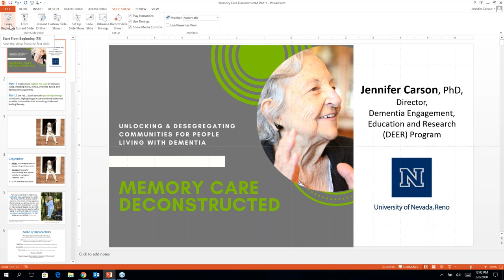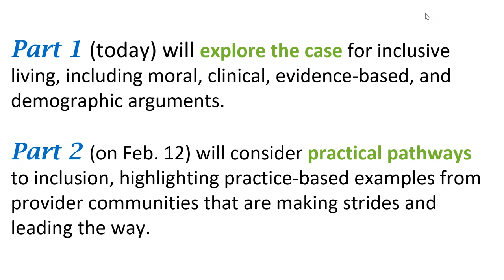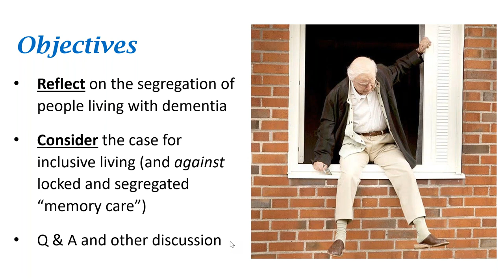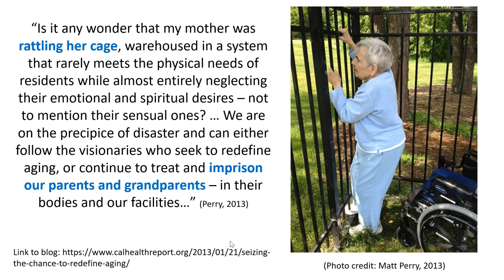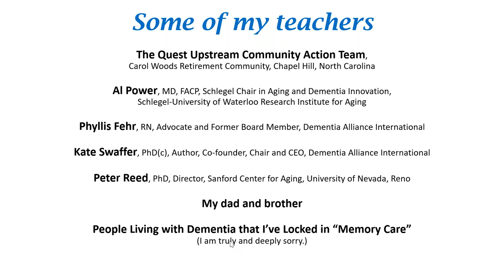Memory Care Deconstructed Part 1: Practical Pathways to Dementia Inclusion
Increasingly, locked and segregated memory care communities are being challenged by people living with dementia who are demanding their human rights and the freedom to live in a restraint-free world. It is within this context that providers are being called to create inclusive communities for people of all abilities. But it is a complex issue that requires knowledge, planning, communication, and teamwork.

In Part 1 of this two-part webinar, Jennifer Carson, PhD, director of the Dementia Engagement, Education and Research Program in the School of Community Health Sciences at the University of Nevada, Reno, will explore the case for inclusive living, including moral, clinical, evidence-based, and demographic arguments